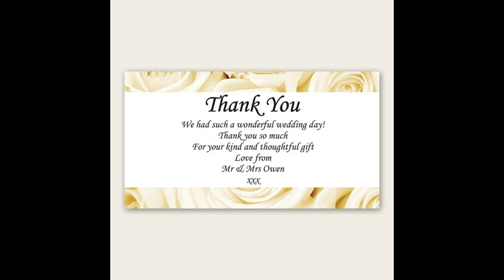Bridal shower thank you bridesmaid 1